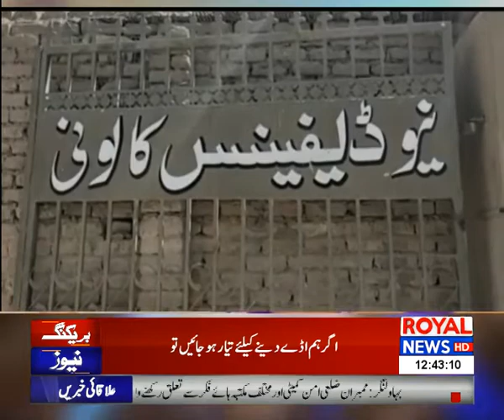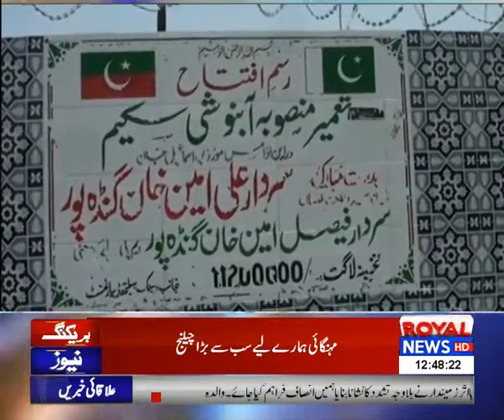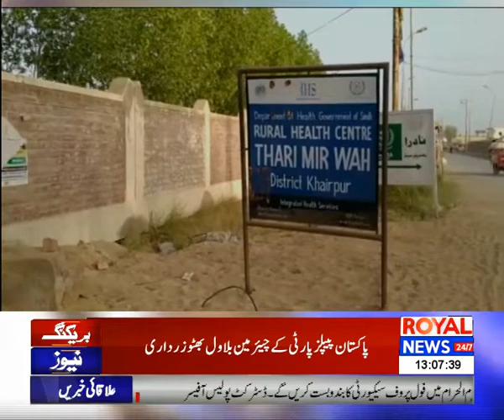Royal News 12 Pm 29 June 2021